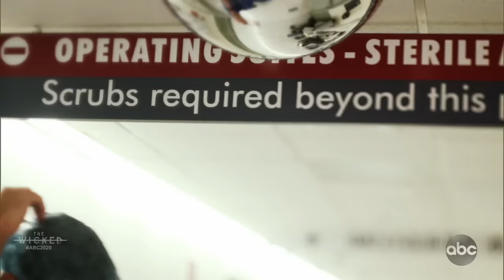The Wicked l 20/20 l PART 2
Also Available on Hulu

Police in 'Slender Man' case start piecing together who stabbed 12-year-old
Payton Leutner was rushed into surgery after suffering 19 stab wounds. Meanwhile, police frantically tried to track down her attackers Morgan Geyser and Anissa Weier.